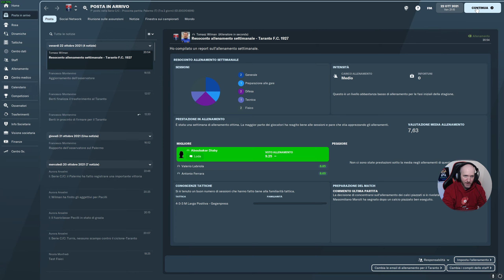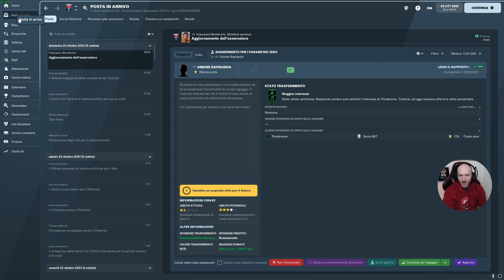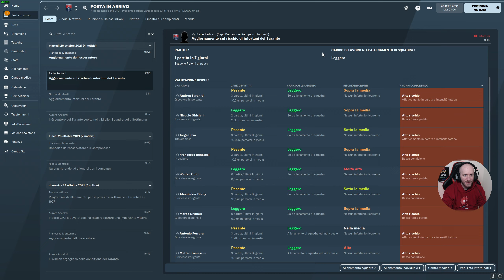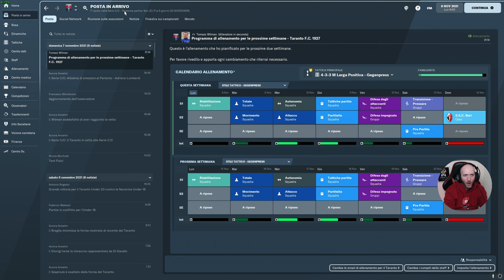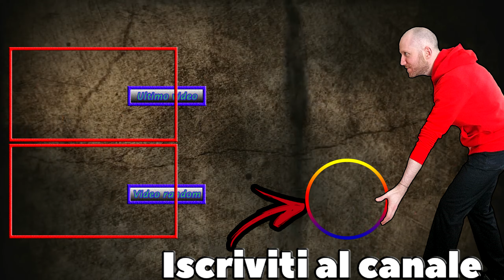PERDIAMO IL PELO MA MAI IL VIZIO ⏩ FOOTBALL MANAGER 2022 #8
Grazie per il supporto! 😀Se ti piace quello che vedi e vorresti supportarmi, puoi abbonarti al canale al costo di un caffè a questo link: